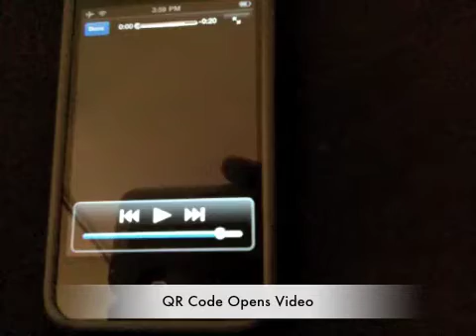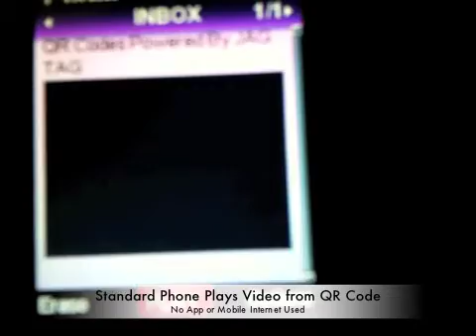QR Powered by JAGTAG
JAGTAG demo of QR Codes powered by JAGTAG featuring a standard camera phone, Blackberry smartphone with no QR Code Application and an Apple iPhone with Red Laser.